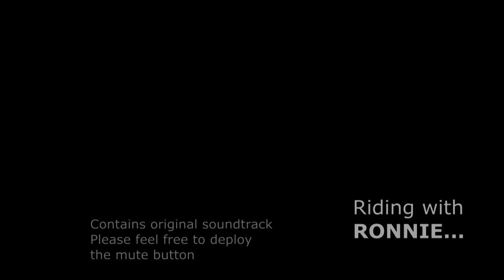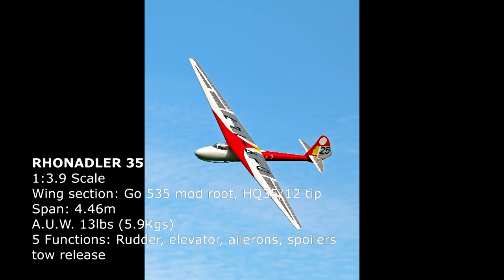RIDING WITH RONNIE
The reduced-scale Rhonadler 35 in action at White Sheet Hill, WSA 'OXO' slope and CMFC